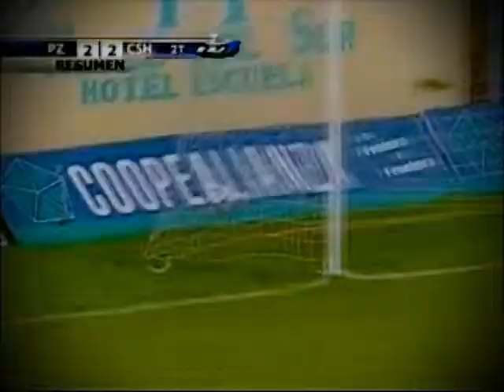Brunet Hay Pino 2012